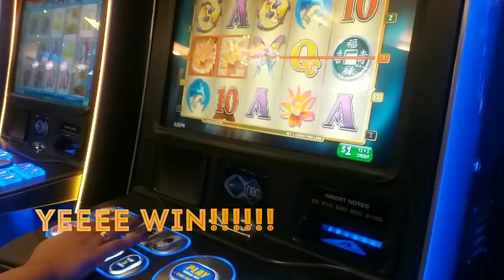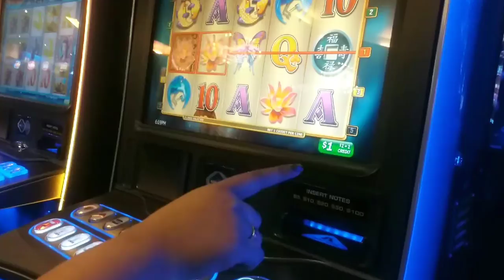Wrest point Casino Hobart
west point casino hotel - Hobart
Set on the Derwent River, this vibrant casino hotel is 2.6 km from Salamanca Market, Australia's largest outdoor market, and 15 km from Mount Wellington.

The polished rooms come with free Wi-Fi, flat-screen TVs, and tea and coffeemaking facilities. Upgraded rooms offer river, mountain and/or city views, and posh suites add whirlpool baths. Room service (24/7) is available.

There are 4 bars and 5 restaurants, including one with a revolving dining room. Other amenities include a golf course, an indoor pool, a spa and a gym, plus regular live entertainment. The casino offers a variety of table games and slot machines, and free parking is provided.